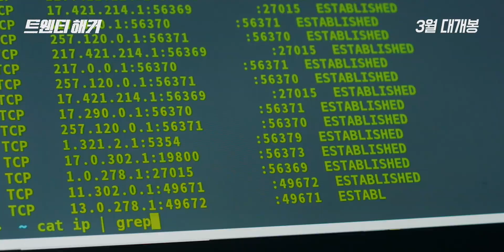영화 [트웬티 해커] 예고편 : 권현빈, 임나영, 이수웅, 조현영 : 2021.03.24 : 액션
서울 도심의 거리, 평화롭게 길을 걸어가는 사람들. 갑자기
동시다발적으로 전자지갑에서 출금 문자가 도착한다.
그리고 곧이어 도심의 전광판은 해커의 경고성 메시지로 도배된다.

‘You Know what? What can you do? ‘
 ‘It’s Better World.‘

사건 발생 15일 전! 영원한 승자도, 패자도 없는 해커들 사이에.
혜성처럼 나타나 해커들의 감시자로 불리는 천재 해커 재민 a.k.a. Hex.

재민은 아버지 회사를 나락으로 빠트린 블랙해커 집단 ‘유노왓‘ 을 찾기 위해
독학으로 해킹을 마스터하고, 블랙해커의 움직임을 감시하는 역할을 하고 있었다.
어느 날, 재민은 해커들의 이상한 움직임을 감지하고, 막으려던 찰라!
오히려 재민의 움직임을 막아서는 해커, 화이트 해커 집단, 베러월드를 마주하게 된다.
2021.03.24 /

감독: 한현석
출연: 권현빈, 임나영, 이수웅, 조현영, 김건수